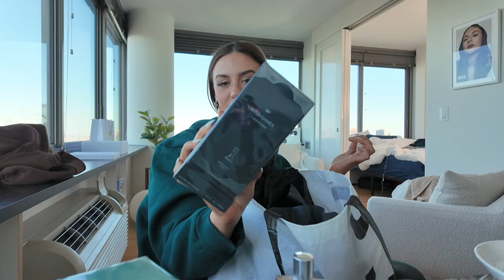a cozy day in the life vlog! nordstrom beauty event + mini alo yoga haul!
HI FRIENDS! I hope you enjoy this vlog & have a fabulous day! 💖

AMAZON STOREFRONT:

Gillian 💖